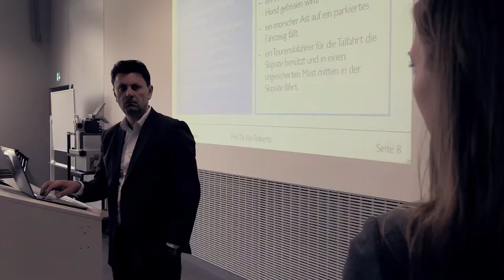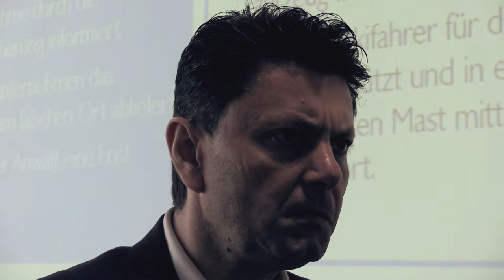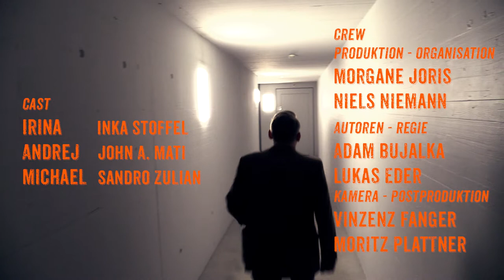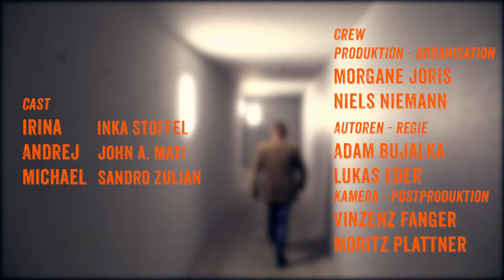Matrjoschka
Student-produced pilot episode for a web series as part of the Contextual Studies program at the University of St.Gallen in the Spring Term 2019.
Instructors: Felix C Seyfarth & Michael Dörfler